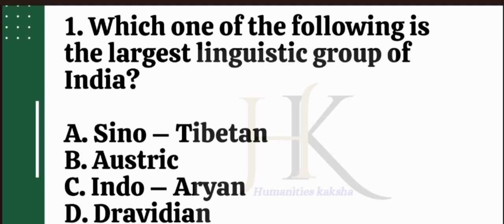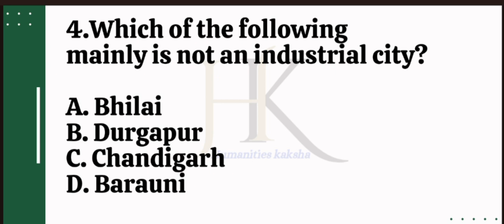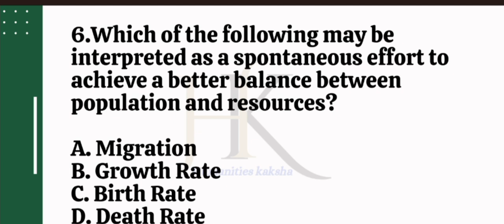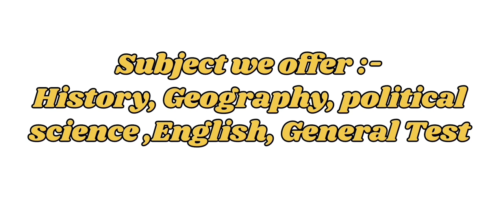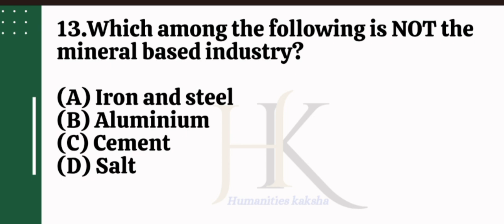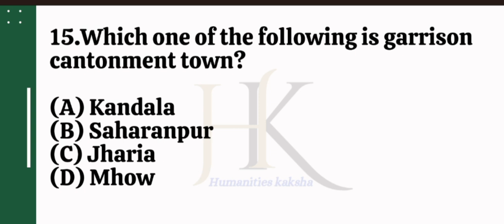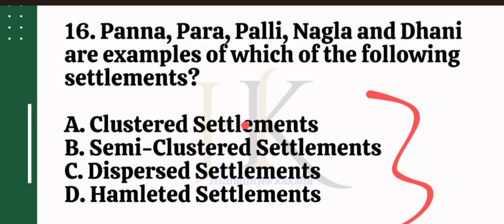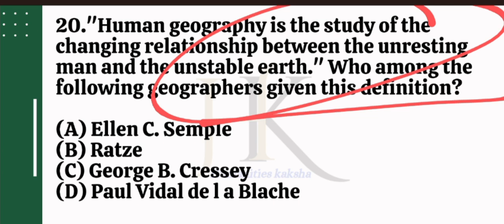CUET Most Important MCQ's // Part - 2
In this Video I discuss About most important MCQ of Geography For CUET 2024

Regards
- Amit Sir